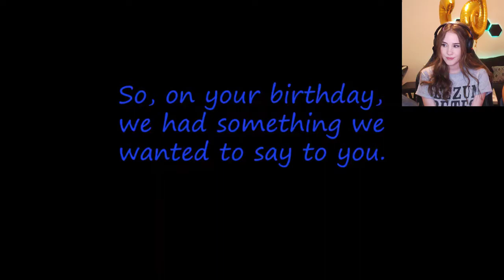F you, unknown for me